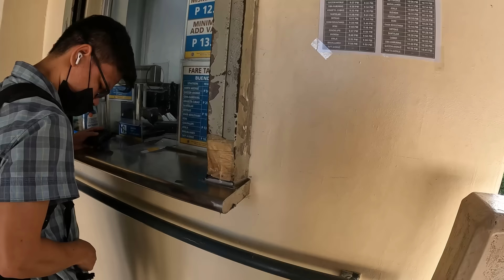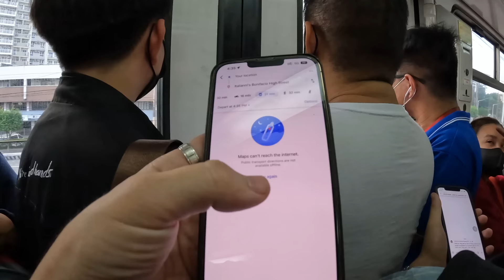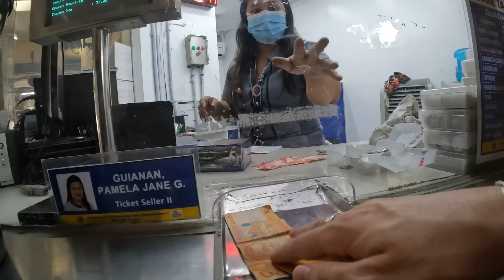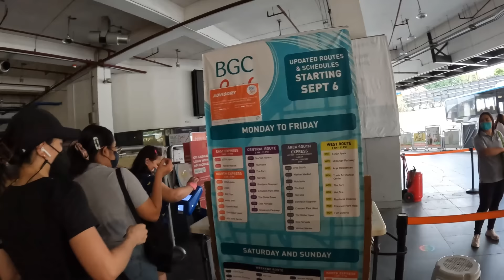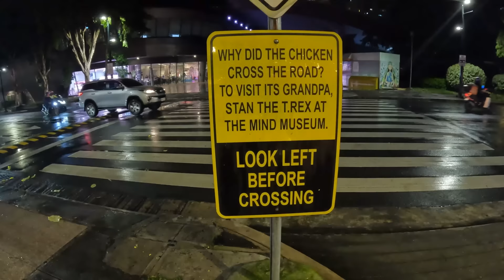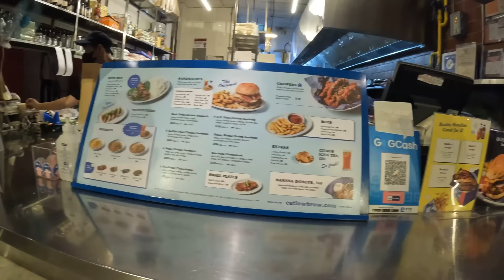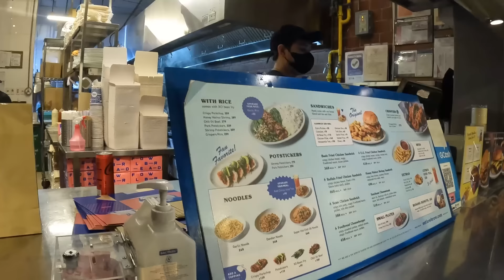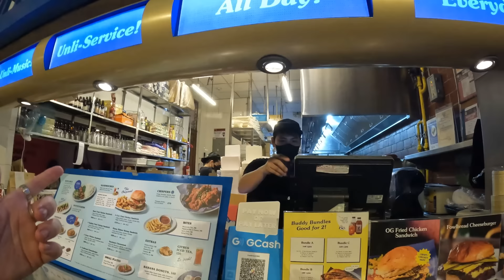My experience visiting BGC Manila Philippines 🇵🇭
It is finally time to head over to the amazing BGC, Bonifacio Global City in the modern area of Manila Philippines! I wanted to take the public transportation to show you the experience, but I unfortunately had some misunderstandings and ended up taking the wrong means of transportation which made my journey to get there take longer than it would have taken me if I walked. Once I finally made it down there, it was night time but I made the best of the experience to share with you all the beautiful "New York-like-time square" area and then go for the best burger I have had in Asia!!!

Skip to s specific part:
1. 04:30 Metro to BGC
2. 11:38 Train to Ayala
3. 16:45 Exploring the Night BGC
4. 25:12 Time Square in Manila
5. 28:55 Evening Burger with Beer